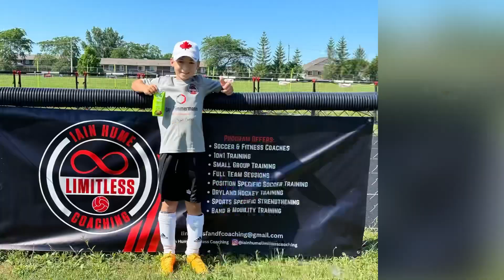Soccer/Football training with Iain Hume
​⁠ ronaldoreacts cr7 footballshorts fifa footballskills mbappe football reacts football player soccer american football ronaldoskills Soccer net
Soccer goals
Soccer match
Soccer tactics
Soccer fitness
Soccer techniques
Soccer tricks
Soccer dribbling
Soccer shooting
Soccer speed
Soccer agility
Soccer teamwork
Soccer strategies
Soccer nutrition
Soccer motivation​⁠
Soccer goals
Soccer match
Soccer tactics
Soccer fitness
Soccer techniques
Soccer tricks
Soccer dribbling
Soccer shooting
Soccer speed
Soccer agility
Soccer teamwork
Soccer strategies
Soccer nutrition
Soccer motivation​⁠